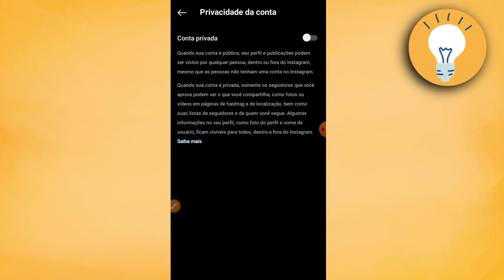Como Ocultar Seguidores Y Seguidores en Instagram 2025